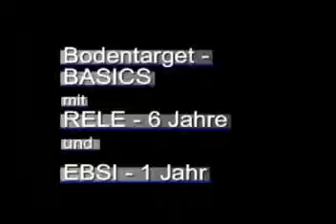Bodentarget-Training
Basics - Übungen zum Kennenlernen